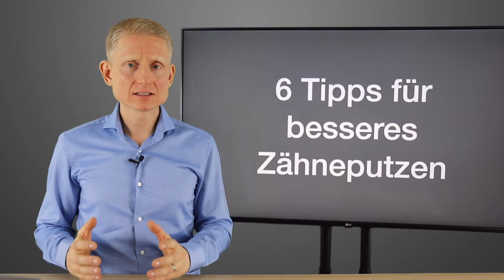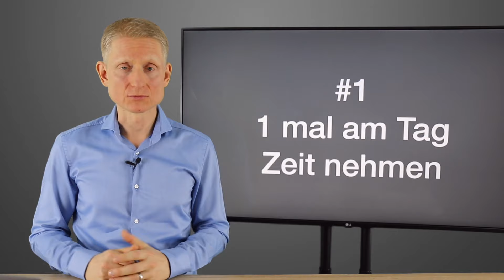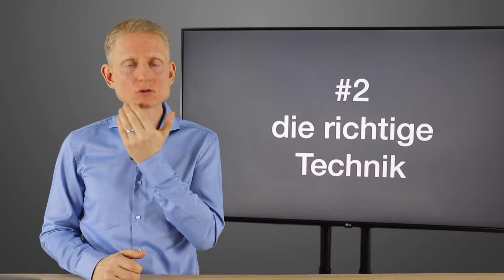6 Tipps für SOFORT besseres Zähneputzen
Richtiges Zähneputzen kann Sie vor Krankheiten wie Karies oder Parodontitis bewahren und das Entscheidende ist, dass auf Grund der Häufigkeit und Regelmäßigkeit des Zähneputzens bereits kleine Veränderungen auf Dauer große Unterschiede ausmachen können. So nach dem Motto, steter Tropfen höhlt den Stein oder stetes Putzen höhlt den Zahn. Daher lohnt es sich immer, mal über das Zähneputzen nachzudenken. Und mit diesen 6 Tipps, die Sie sofort umsetzen können, wird sich die Wirksamkeit Ihres Zähneputzens sofort verbessern und Sie Ihrem Ziel, der lebenslangen Zahngesundheit, ein Stückchen näher bringen.

Sparen Sie 20% auf die von uns empfohlene Schallzahnbürste Curaprox aus der Schweiz mit dem Code "dittmann20" Der Code gilt für das gesamte Sortiment.
PS: Sie wollen nie wieder Zahnschmerzen? Dann kommen Sie in die Facebookgruppe

Impressum

Angaben gemäß § 5 TMG:
Dr. Reinhard Dittmann UG (haftungsbeschränkt)
Hegelallee 14
14467 Potsdam

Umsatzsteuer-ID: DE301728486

Verantwortlich für den Inhalt nach § 55 Abs. 2 RStV:

Vertreten durch:
Dr. Reinhard Dittmann
Hegelallee 14
14467 Potsdam

Bitte beachten Sie, dass die Inhalte dieses Kanals nur Ihrer vorläufigen Information dienen sollen.
Sie ersetzen in keinem Fall die persönliche Beratung durch einen Zahnarzt.